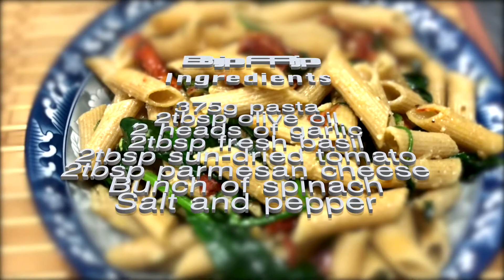AGLIO E OLIO PASTA RECIPE/EASY DINNER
AGLIO E OLIO PASTA/ EASY DINNER